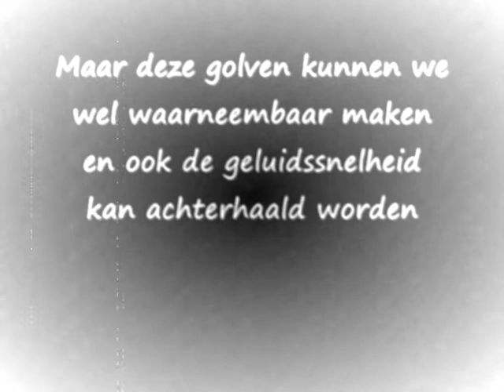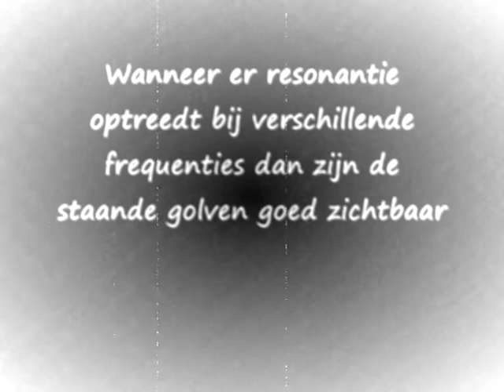Tube4proof Rubens tube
Samenvattend filmpje over de proef: Rubens' tube.

Made by Floris Mensonides!!!